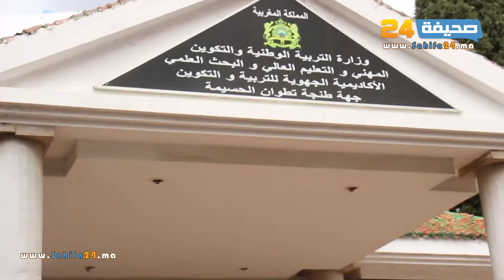المتعادقون بتطوان يحتجون بشدة على أمزازي في وقفة احتجاجية